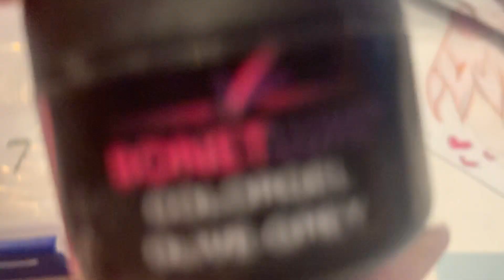Je me transforme en EGIRL (pas franchement réussi) + regarde des vidéos qui font peur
Vidéo assez banale, un peu faite à l'arrache mais quand même cool